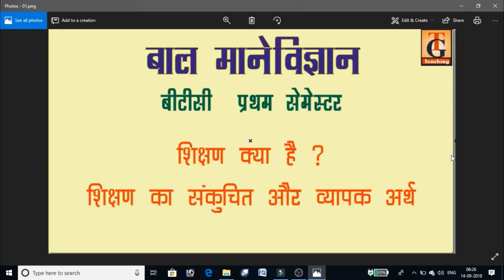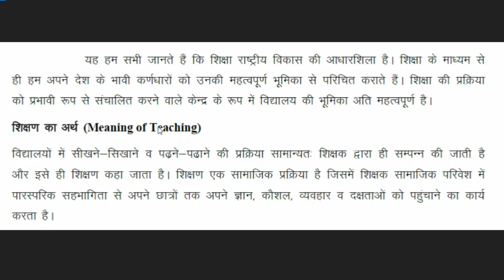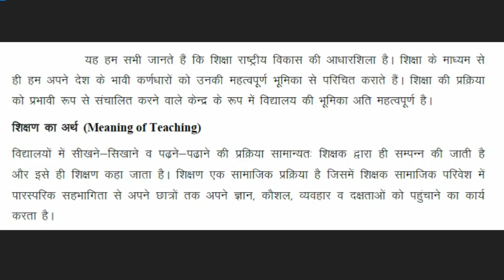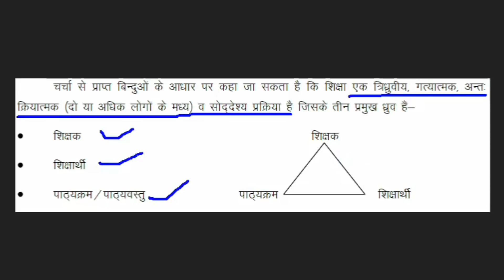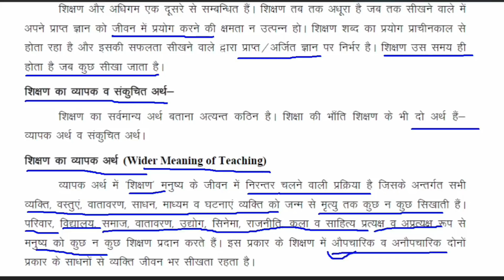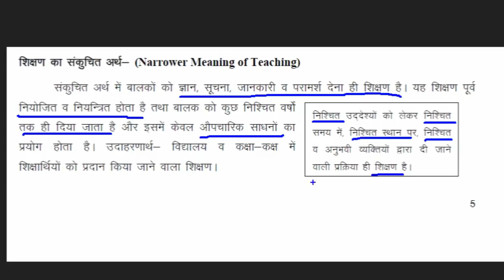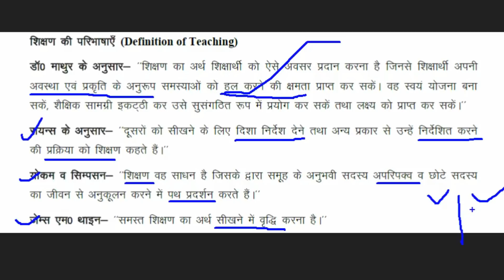शिक्षण क्या है ? शिक्षण का व्यापक और संकुचित अर्थ। Shikshan Kya hai ? BTC Syllabus Semester Ist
Hi friends..
Is video me uptet, ctet, shikshak bharti pariksha ke kiye syllabus me se topon shikshan kya hai ? Ke bare me bataya gya hai.

UPTET ONLINE TAIYARI
CTET ONLINE TAIYARI
child psychology
Shikshan kya hai
Shikshan ke vyapak or sankuchit arth
BTC syllabus Ist Semester
Etc.